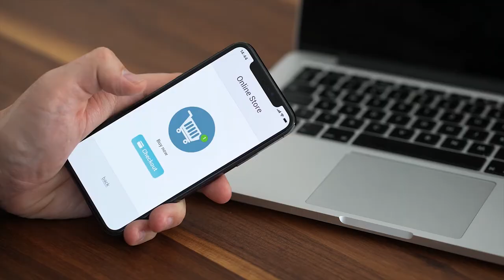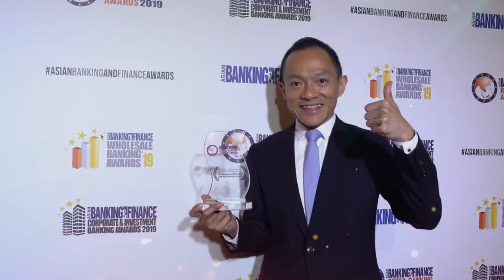Asian Banking and Finance Awards Promo Video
Asian Banking & Finance Awards recognises the leading and most innovative banks in Asia. Since 2006, the awards program have awarded outstanding banks who have been proven to be industry game changers in this competitive landscape.

The awarding ceremonies gather more than 300 senior executives from over 40 countries.

ABF ABF Corporate and Investment Banking Awards